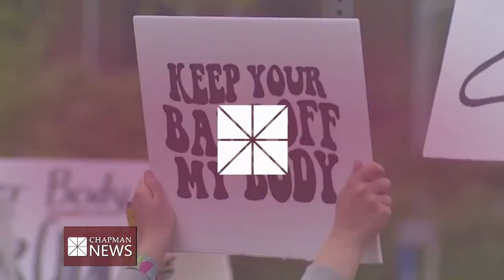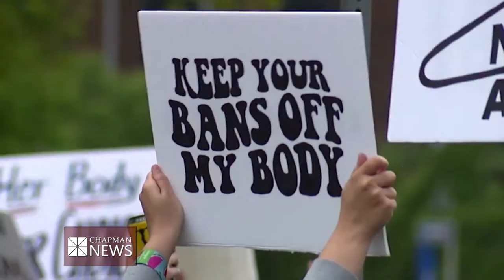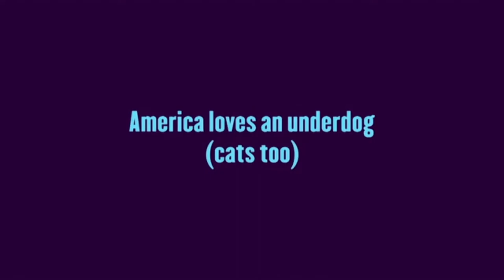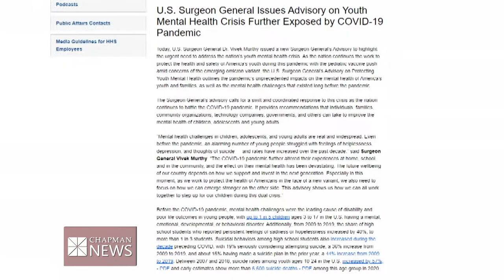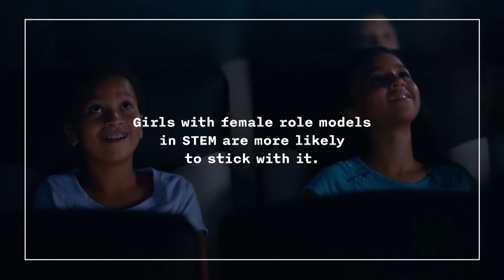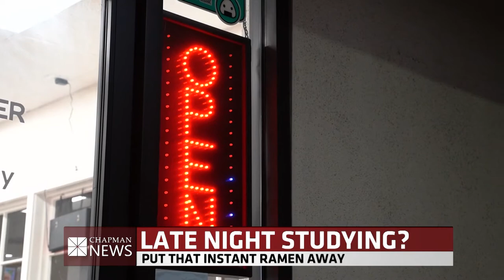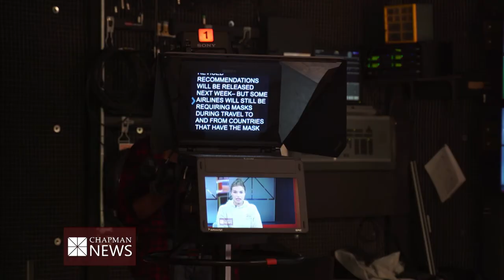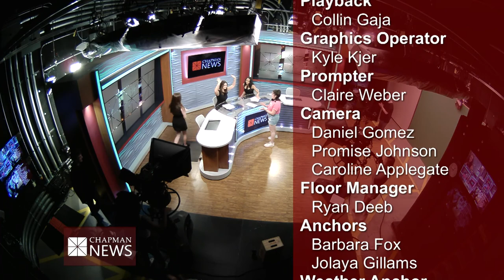Chapman News 5/13/2022 [FULL BROADCAST]